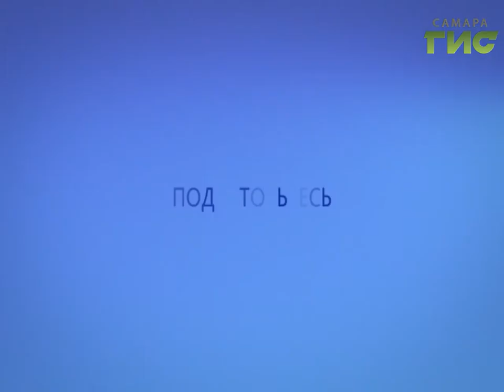Прогноз погоды на 12.09.2016